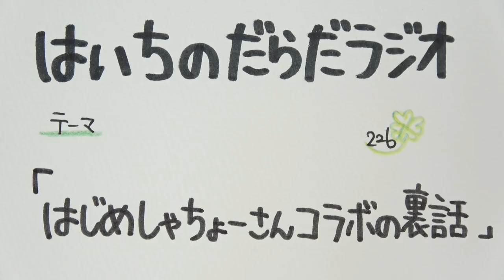はじめしゃちょーさんコラボの裏話【はいちのだらだラジオ 226回】